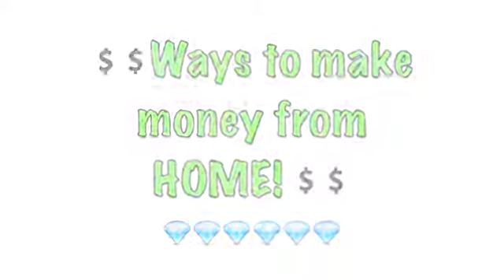WAYS TO MAKE MONEY FROM HOME!!!! Jordan Cheyenne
Make TONS of money from home
easy way to make money
method to riches
make money from laptop
desktop computer
website blog ad revinue
make money online
ppd
ppc
cpa
download link
ebook
ebook to make money
ebay method